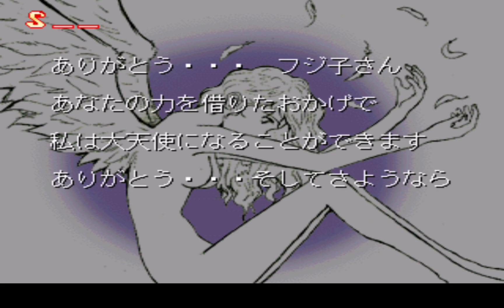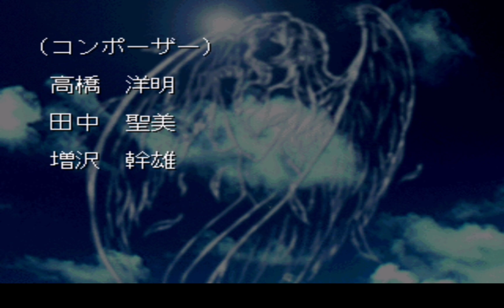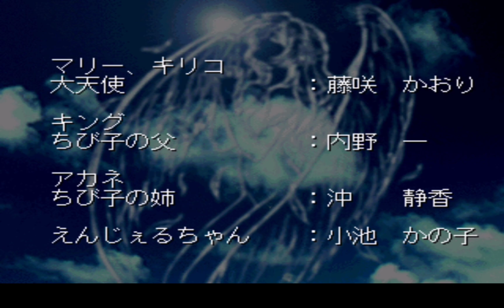Touki Denshou: Angel Eyes (PS1) - Mysterious Power Arcade Mode [Playthrough]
The content shown in this video is not owned by me. Credit to the original designers and creators whose work is preserved within this video. Posted for entertaining purposes only.

Hope you enjoy! For USANATV2007, Marcus Montgomery's Logo Archive, and Valve.